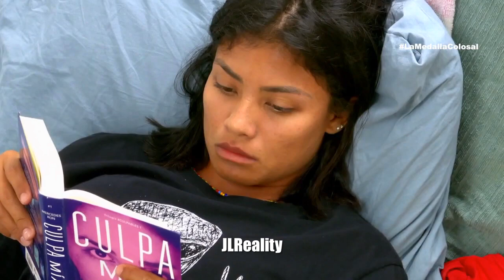🐍¡SON DE LO PEOR! STEFH Y VALERIA CELOSAS DE YAMILETH MIRA POR QUE LA ODI4N EXATLON MX 2022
ExatlónMéxico es un reality mexicano de competencias deportivas producido por TV Azteca.

EXATLON MX 2022